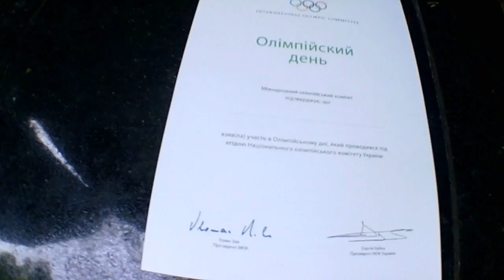40-річні ставищани проти 17-річних: WorkOut battle на турніках у Ставищенському парку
💪 У Ставищенському парку в День фізичної культури та спорту 11 вересня 2021 року відбувся таємний √ негласний ® непомітний ∆ баттл між ставищанами у вікових категоріях 40 і 17 років